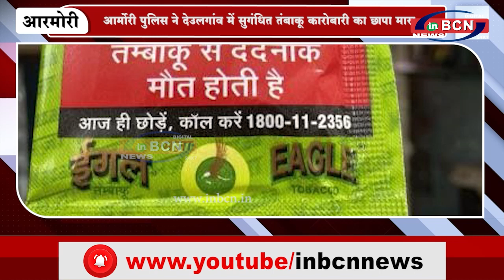आर्मोरी पुलिस ने देउलगांव में सुगंधित तंबाकू कारोबारी का छापा मारा | INBCN NEWS